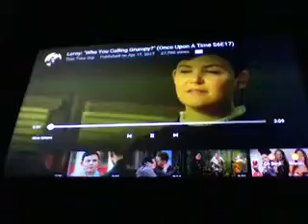Once upon a time bad lip reading episode 78